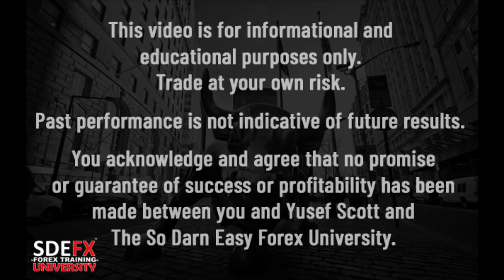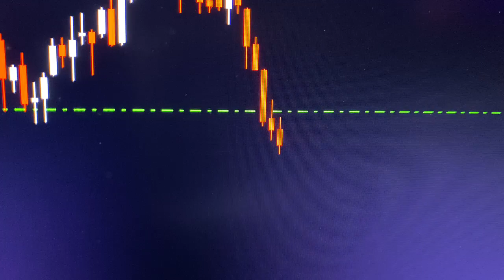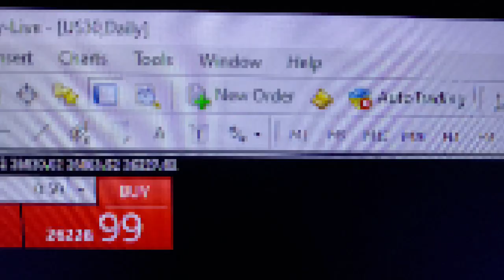🤑$𝟏𝐤 𝐭𝐨 $𝟏𝟑𝟎𝐤 𝐈𝐧 𝐀 𝐃𝐚𝐲 (𝐔𝐒𝟑𝟎) - So Darn Easy Forex™ University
forex trading keywords:
Forex
Forex market
Forex exchange
Forex system
Forex currency
Online forex trading
Online forex
Trading forex
Day trading
Forex strategies
Simple forex strategies
Forex tips
How to make money
Make money
Swing trading
Wallstreet
Laws of attraction
yusef scott
sdefx university